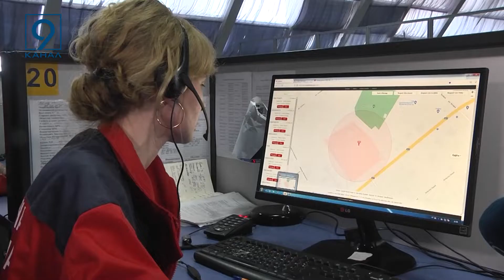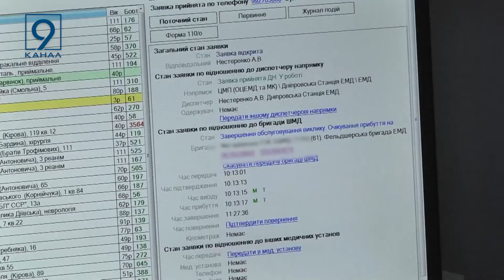Швидкі можуть отримати місцерозташування пацієнтів по GPS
У Дніпропетровській області співробітники швидкої можуть отримувати геолокацію людей, які звернулися до них за допомогою. Нова смарт-система спрацює, якщо пацієнт телефонує зі смартфону з увімкненою геолокацію. Вона дозволяє економити цінні хвилини – а це часто рятує життя.